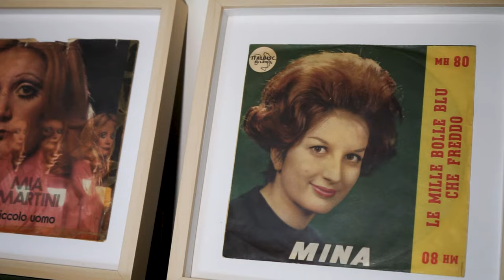Camilla Baraggia - Mia Casa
regia e montaggio: Giulio Oldrati

produzione: Davide Ghione (V3 Recording)

Mia Casa é disponibile su tutte le piattaforme digitali